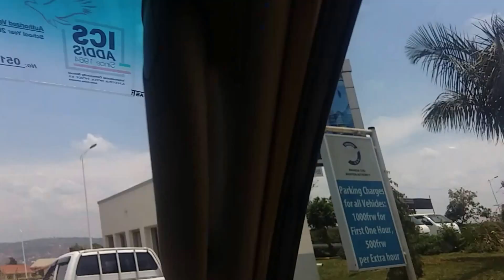Kigali International Airport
Welcome to another video by City Drives and I hope you enjoy it!